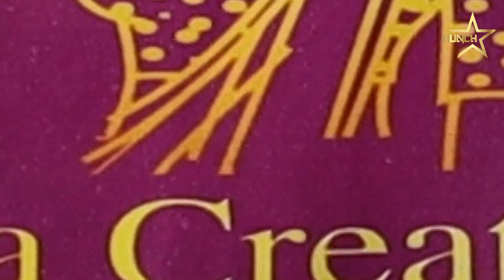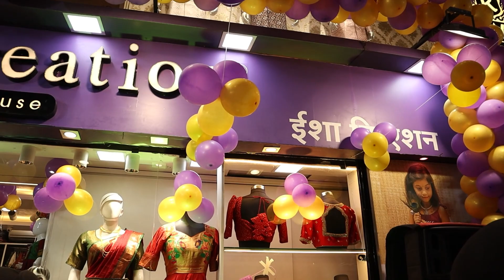मायरा आणि स्पृहा आल्या एकत्र I Myra Vaikul and Spruha Dali Together